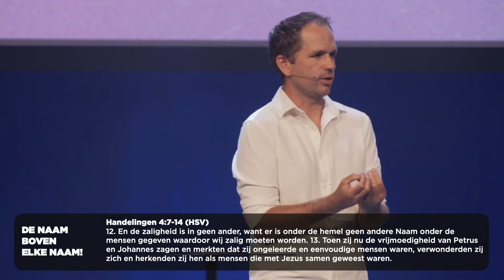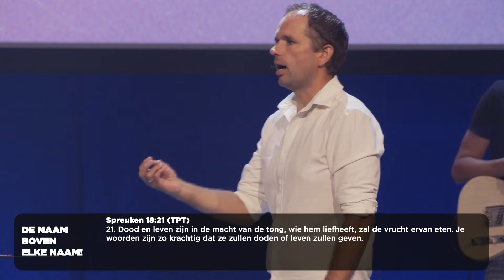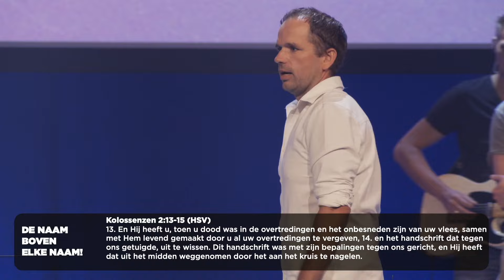De Naam Boven Elke Naam - Jordy Kroon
🙏 Wil je ergens voor bidden of danken? Laat het ons weten via DoorBrekers.nl/online